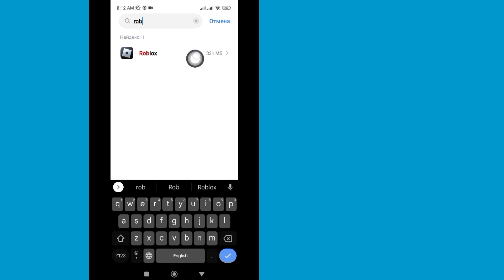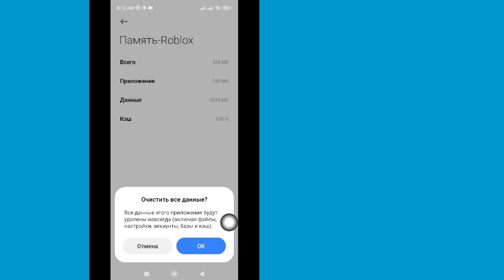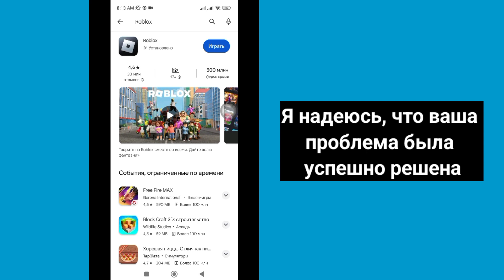КАК ИСПРАВИТЬ Roblox: нет проблем с сетью | ошибка подключения в роблоксе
В этом видео я покажу вам [КАК ИСПРАВИТЬ Roblox без проблем с сетью].  Так что смотрите это видео внимательно и не пропускайте это видео. Если вы пропустите это видео, вы не очень хорошо поймете, поэтому, если у вас возникнут какие-либо проблемы, вы можете спросить меня и оставить комментарий ниже, я постараюсь решить вашу проблему, если вам нравится это видео, пожалуйста, нажмите  ставь лайк и подписывайся на мой канал спасибо.